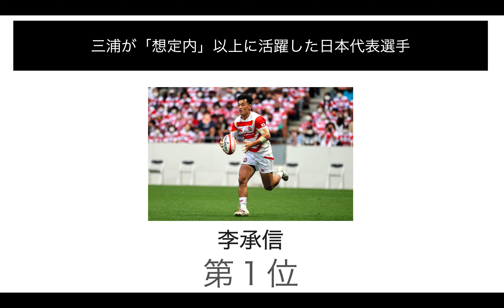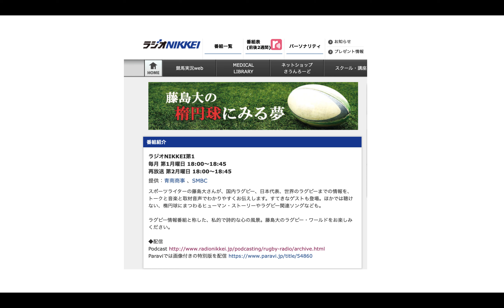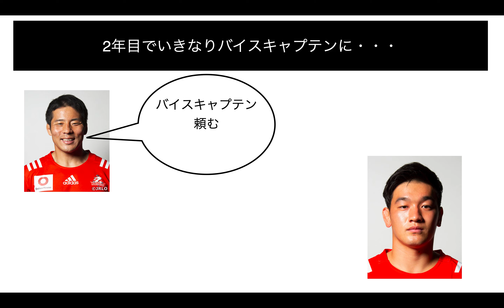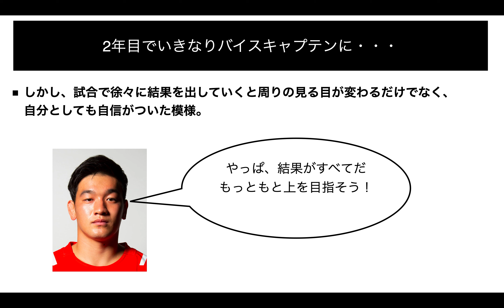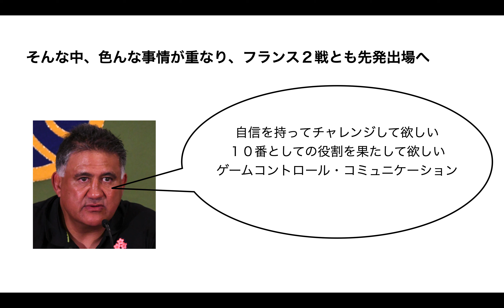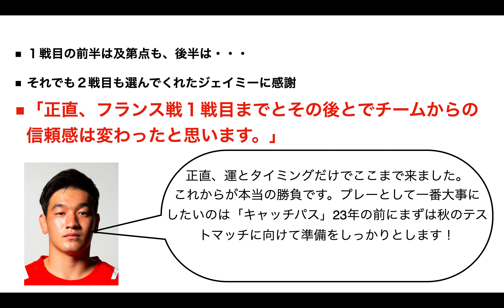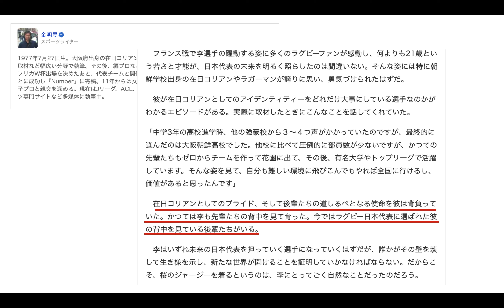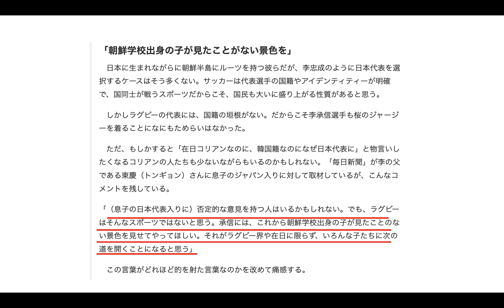未来の、いや2023年W杯の司令塔候補【李承信選手の挑戦】※2023年ラグビーW杯に向けて要チェック選手企画03